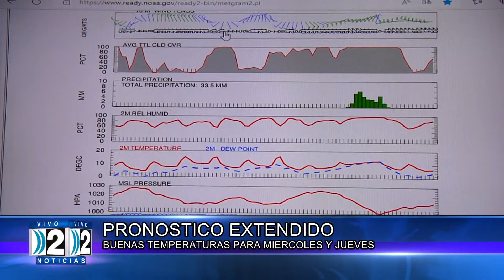19-07-2022 EL CLIMA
Dialogamos con Alejandro Benavides sobre las perspectivas del tiempo para el resto de la semana